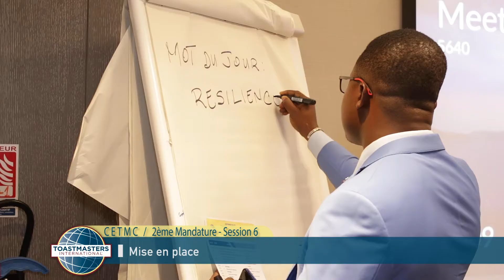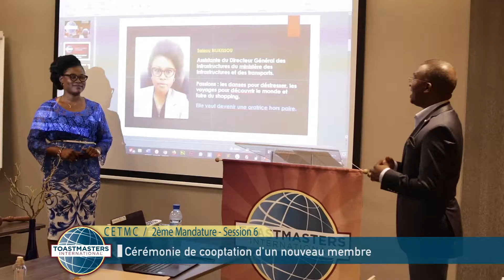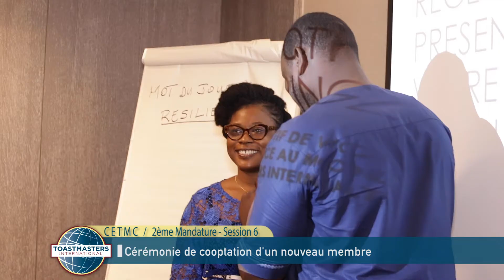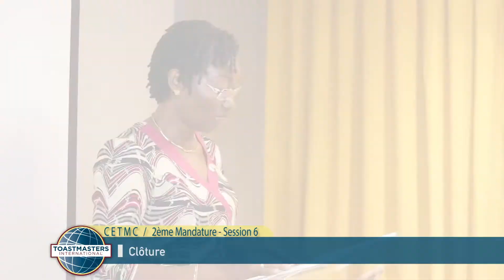Résumé de la session 6 - mandature 2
Retrouvez dans cette vidéo le résumé de la session 6, mandature 2 de Cotonou Elite Toastmasters Club.